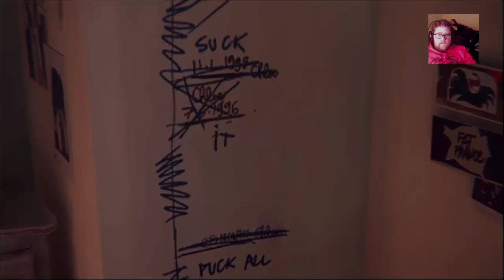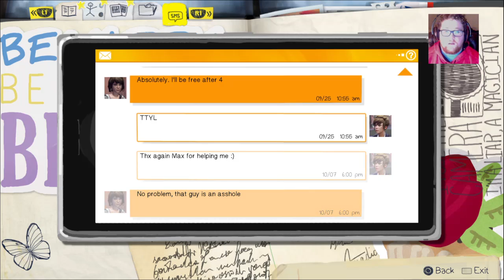Life Is Strange #6 (Are you cereal?)